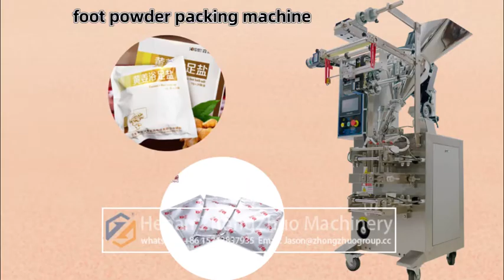Automatic powder packing machine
Packing Machine Manfacturer From China .
We supply different kinds of packing machine .
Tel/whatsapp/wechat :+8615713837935